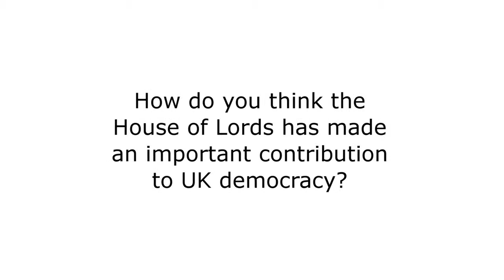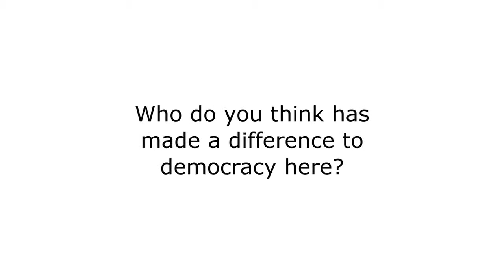Baroness Grey-Thompson | Stories of Democracy | House of Lords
Baroness Grey-Thompson's interests include sport, health and education. She explains how the work of the House of Lords can affect people's lives. Her personal experience of this comes from the Lords influence on the education system and the inclusion of disabled students in mainstream schools.

This video was filmed for Parliament Week 2011. To find out more about the annual Parliament Week please